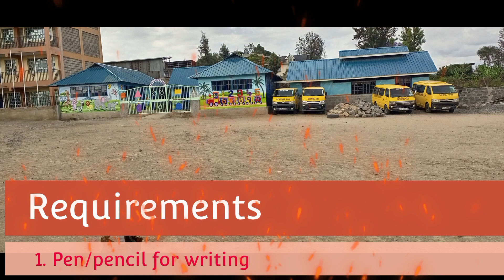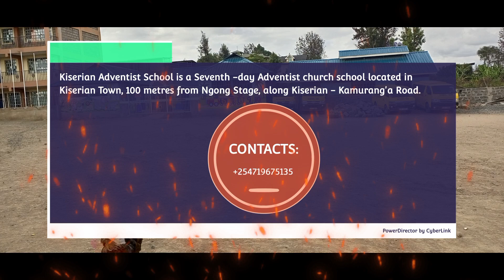Kiserian Adventist School //New admissions for the 2024 Academic year.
Vacancies available in Pre - School, Primary and Junior School.